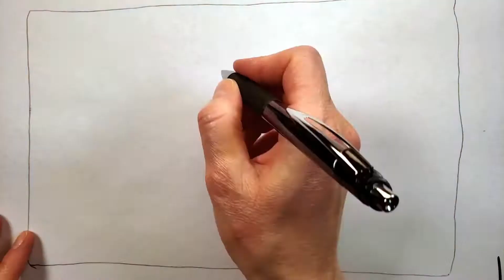Ball easy drawing and coloring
Glitter Beach Ball drawing and coloring for kids | Learn colors for toddlers